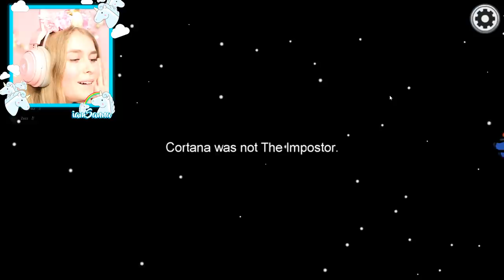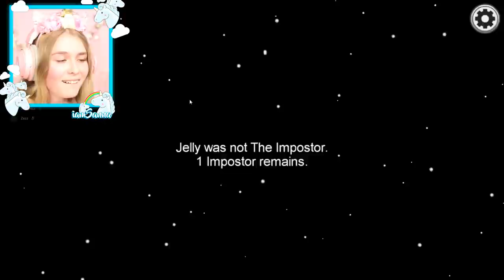I Was The EVIL COP In Among Us! (Roblox)